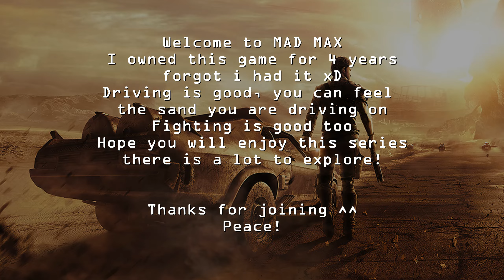MAD MAX - PART1 - Lost car ( PS5 Walkthrough )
Mad Max is an action-adventure video game based on the Mad Max franchise.
Developed by Avalanche Studios and published by Warner Bros.
Interactive Entertainment, it was released for PlayStation 4, Windows, and Xbox One in 2015.
Feral Interactive published the game's Linux and macOS versions.
In the game, players control Max Rockatansky as he progresses through the wasteland building a vehicle,
the "Magnum Opus", to do battle with a gang of raiders, led by Scabrous Scrotus, and to reach the storied "Plains of Silence",
where he hopes to find peace. Mad Max emphasizes vehicular combat,
in which players can use weapon and armor upgrades on their car to fight enemies.
It is set in an open post-apocalyptic wasteland consisting of deserts, canyons, and caves.